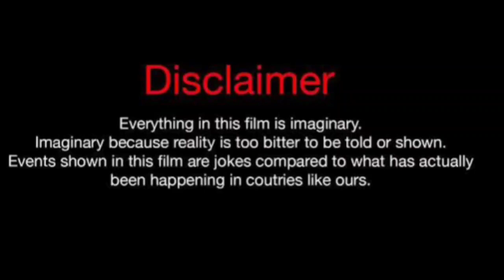Famous Debo Vs Wayne Colley (Kountry Wayne Member) Real Life Partners 2024